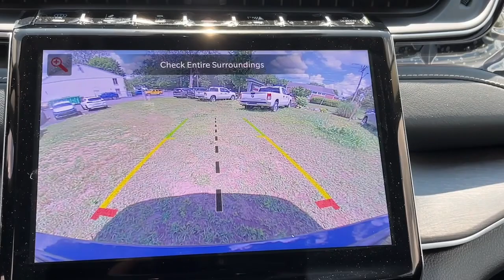2023 Jeep Grand_Cherokee_4xe Danbury CT, New Fairfield CT, brookfield CT, New Milford, CT, Carmel, N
Diamond Black Crystal Pearlcoat New 2023 Jeep Grand_Cherokee_4xe 4x4 available in 100 B Federal Road, Danbury, Connecticut at Danbury CJDR Kia. Servicing the Danbury, New Fairfield, Brookfield, New Milford, CT area.

#{MAKE}
#{MODEL}
2023 Jeep Grand_Cherokee_4xe 4x4 - Stock#: PC612021

NAV Sunroof Heated Seats Power Liftgate Panoramic Roof Turbo WHEELS: 20 X 8.5 MACHINED PAINTED A... 4x4. Grand Cherokee 4xe trim Diamond Black Crystal Pearlcoat exterior and Global Black interior. SEE MORE! KEY FEATURES INCLUDE: Navigation Panoramic Roof 4x4 Sunroof Power Liftgate Rear Spoiler MP3 Player Privacy Glass Keyless Entry Remote Trunk Release. OPTION PACKAGES: WHEELS: 20 X 8.5 MACHINED PAINTED ALUMINUM Tires: 265/50R20 BSW A/S LRR ENGINE: 2.0L I4 DOHC DI TURBO PHEV (STD) TRANSMISSION: 8-SPEED AUTOMATIC 8P75PH PHEV (STD). Jeep Grand Cherokee 4xe with Diamond Black Crystal Pearlcoat exterior and Global Black interior features a 4 Cylinder Engine with 375 HP at 5250 RPM*. Prices excludes tax title DMV and Dealer Fee of $1299. Price subject to change without notice. Horsepower calculations based on trim engine configuration. Please confirm the accuracy of the included equipment by calling us prior to purchase.